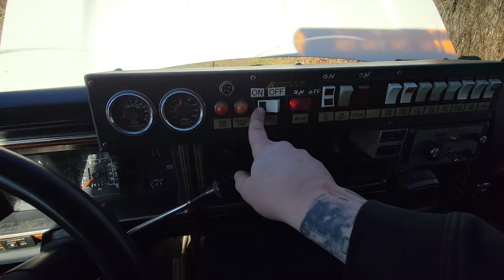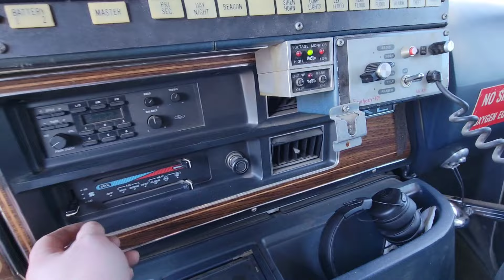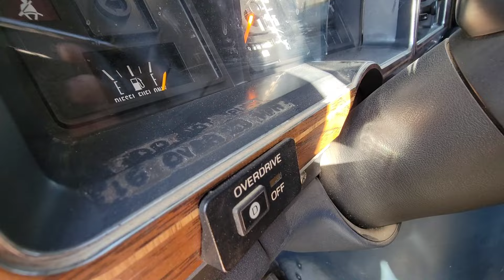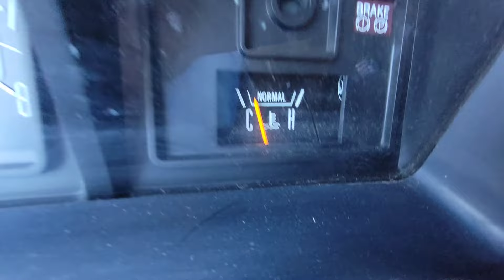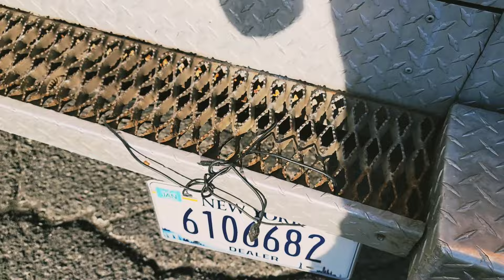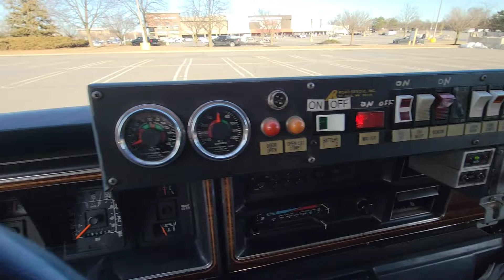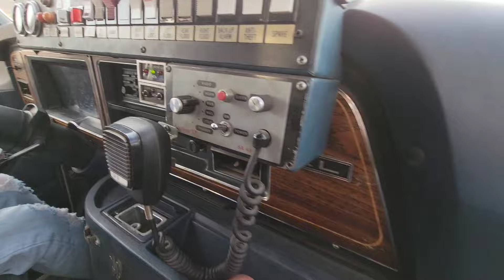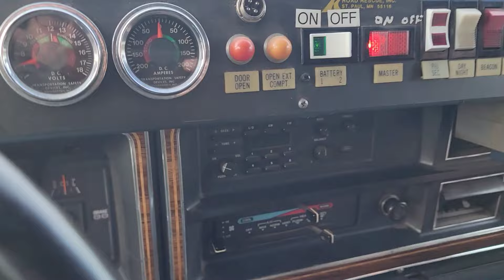We Buy & Drive a 1990 Ford E350 Ambulance (Make it, Or Break It Episode 6)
We show up a few hundred miles from home to buy this 1990 ambulance based on a few pictures.

We then take it on its 1st road trip in 4 years!

We have some adversity but make a fun trip out of the problems